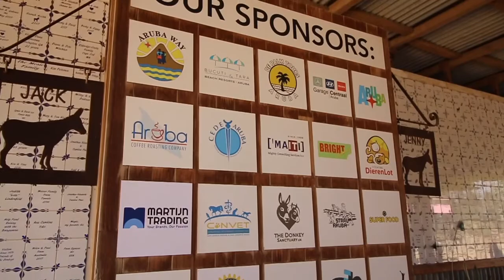Aruba Vacation 2021 - Donkey Sanctuary Aruba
Donkey Sanctuary Aruba